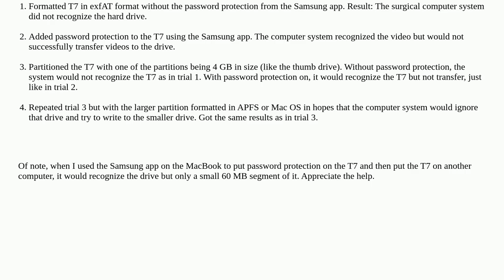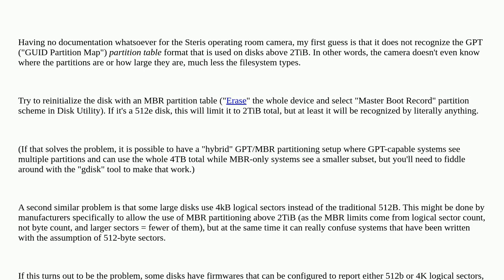External hard drive "too big" for file transfer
A special thanks goes out to the community

  file-transfer partitioning formatting external-hard-drive